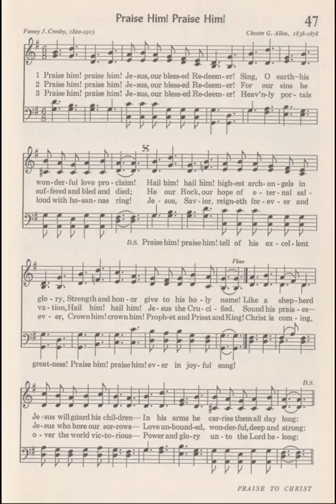04 SDCF 03 04 1992 Hymn 47 Praise Him Praise Him